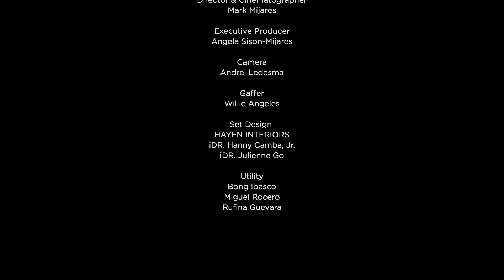Rommel & Susan Guevara - He Hears Me / I Receive My Breakthrough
He Hears Me by Rommel & Susan Guevara
Words & Music by Rommel & Susan Guevara (2017)

I Receive My Breakthrough by Rommel & Susan Guevara
Words & Music by Rommel & Susan Guevara (2019)

Vocals and Bass: Rommel Guevara
Vocals: Susan Guevara
Keyboards: Macy Aquino
Guitars: Tim Santiago, Ramon Guevara
Drums: Mary Rachel Guevara

Recorded & Filmed at AFC Philippines - Paranaque Center

Recorded and Mixed by Rico Bicol
Video by Muvo Media
Directed by Mark Mijares
Set Design by Hayen Interiors